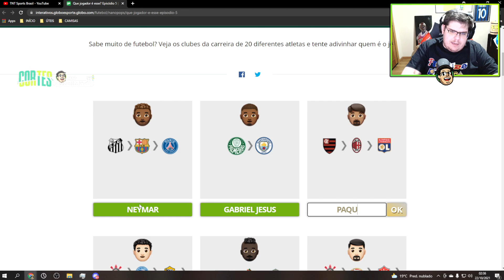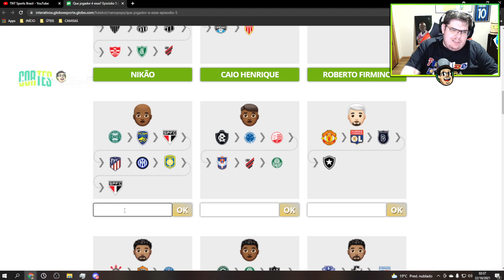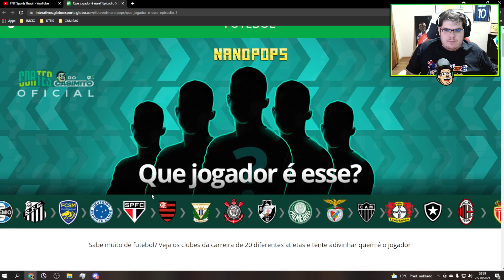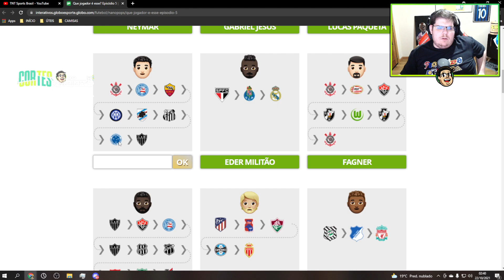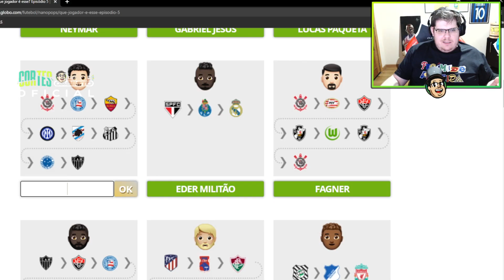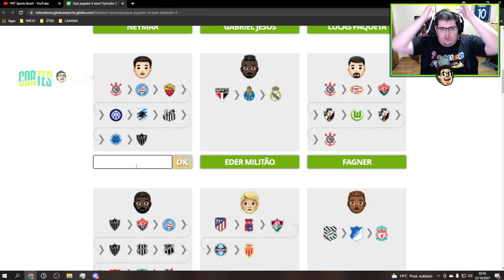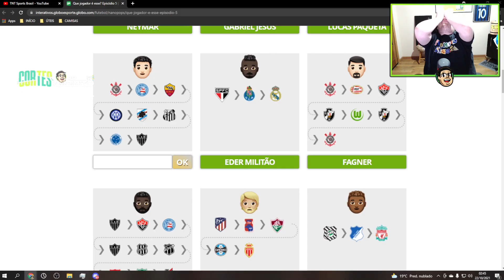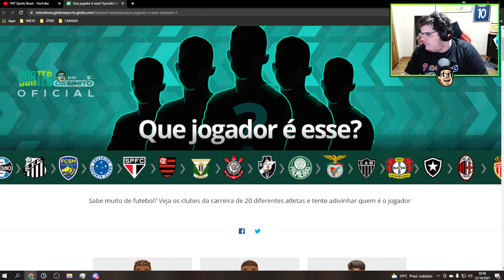QUE JOGADOR É ESSE? CASIMIRO JOGA NANOPOPS | Cortes do Casimito